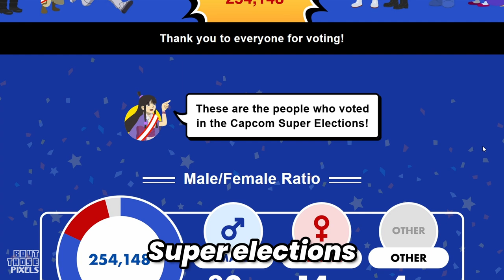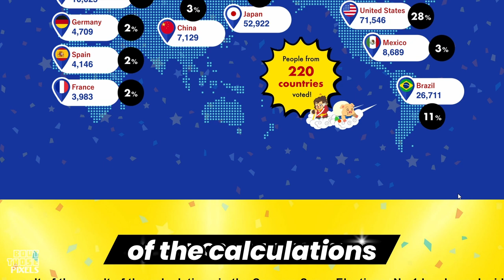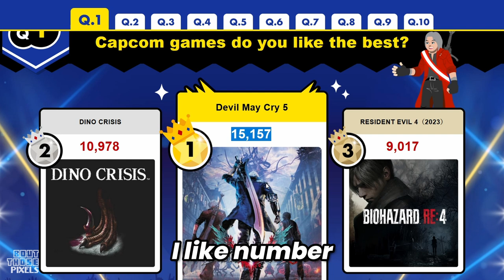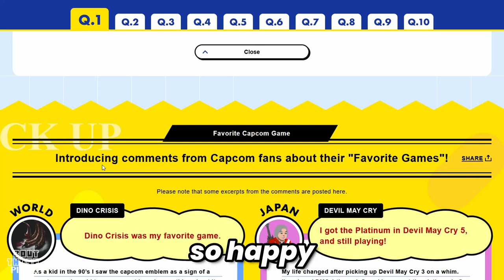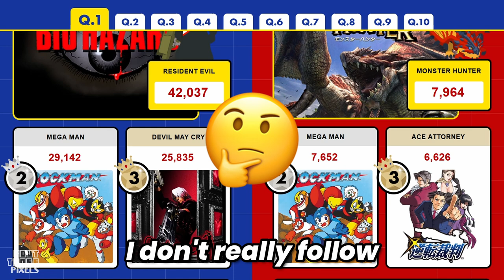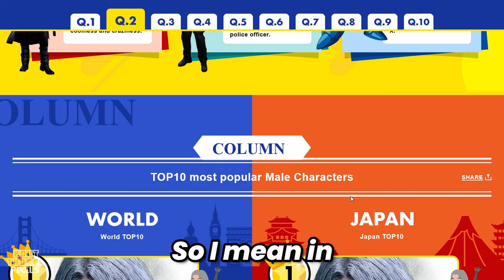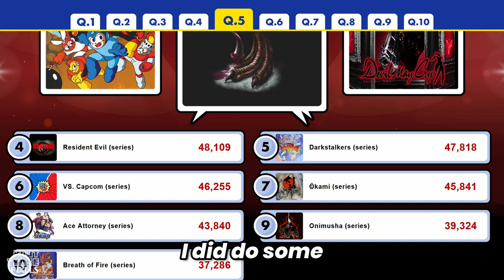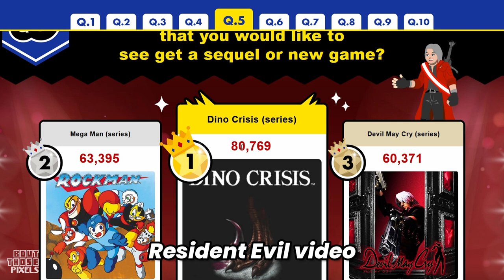Finally! The Capcom Super Election results are IN! (quick video)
Guys guys... The results are finally in! The Capcom survey featured games like Monster Hunter, Megaman, Resident Evil, Dino Crisis 👀 hehe... Let's see which game came out on top!

⌨️ Lemme connect with ya'll and let me know your thoughts!

📷 Equipment Used 📷
Camera - Canon 700d
Field Monitor - Feelworld FW568 5.5 inches
Microphone - Rode NT5, Blue Yeti
Microphone Boom Stand - TourTech Heavy Duty Stand
Sound Recorder - Tascam DR-60DMKII
Lights - Viltrox L116T
Light Stand - Neewer
Green Screen - Konseen 100x150cm

Image by Freepix